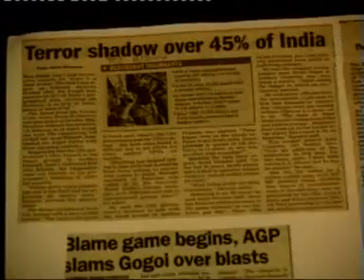WHAT HAPPEND AFTER KARGIL WAR